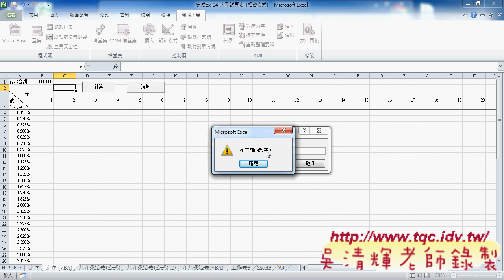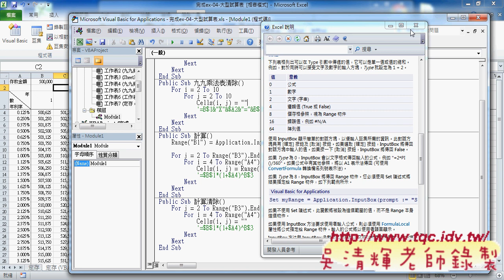08 如何判斷是否輸入數字Application物件東吳EXCEL VBA雲端資料庫 吳老師2